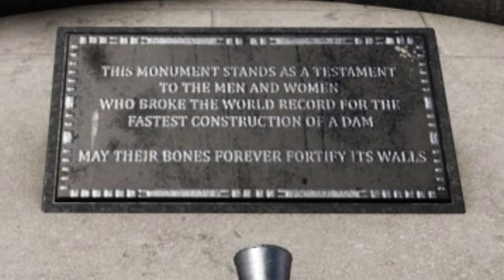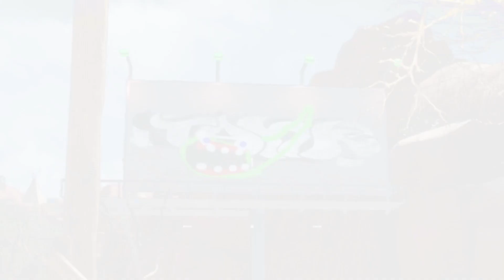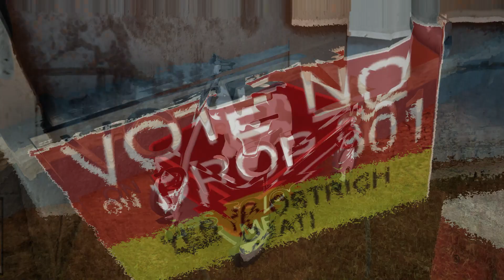WEIRDEST screenshots from Postal 4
Some of my favorite screenshots over the years.

Music is actually what plays when you take catnip in-game, and then go straight to the menu.

OTHER TAGS

00:00 Introduction
00:17 Enter Civvie
00:45 Workers Monument
01:15 Dropping that BELL
01:31 NNN Destroyer
02:01 2-Minute Warning!
03:01 3-Minute Warning!